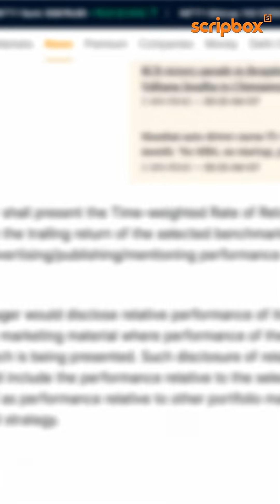CAGR vs XIRR vs TWRR EXPLAINED – One Could Be Costing You Money!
How do you measure your returns?
You’ll usually see three terms: CAGR, XIRR and TWRR. All are useful, but they tell different stories.

CAGR or Compound Annual Growth Rate is for lump sum investments.
You invest once, stay put, and CAGR tells you how much you’ve grown, on average per year.

But if you’ve been investing monthly through SIPs, or taking money out in between, CAGR doesn’t work well.

That’s where XIRR or Extended Internal Rate of Return comes in. It’s built to handle multiple cash movements, accounting for the exact dates and amounts of each investment or withdrawal. Perfect for SIPs or staggered investments.

TWRR is also for investments made at different times but the way it’s computed, it eliminates the impact of the timing of inflows and outflows. It, instead, reveals the true performance of the underlying investments. This is the SEBI mandated method for reporting performance of PMS schemes.

While XIRR is the return received by you, TWRR is the return delivered by the investment - the gap being on account of the timing of cashflows.

Use CAGR for one-time investments and XIRR for SIPs or anything with multiple entries/exits. Use TWRR to evaluate your fund manager.

Knowing the difference helps you track your true returns, not just the simplified version.